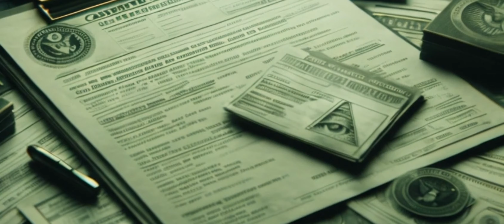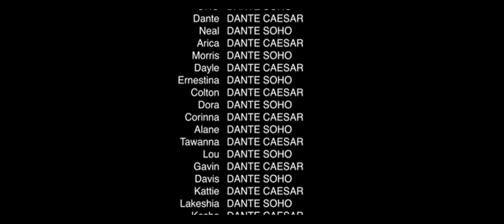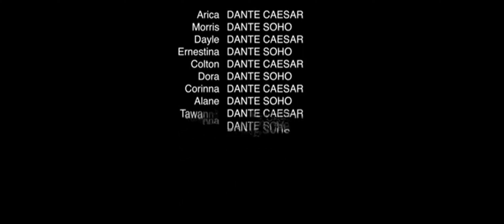AREA 51 / SECRETS OF THE CRYPT THE MOVIE